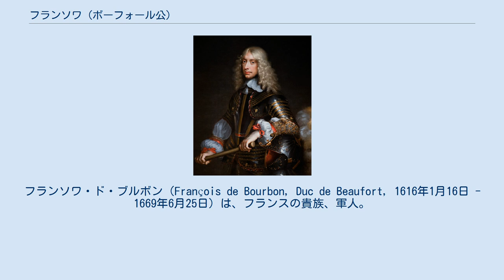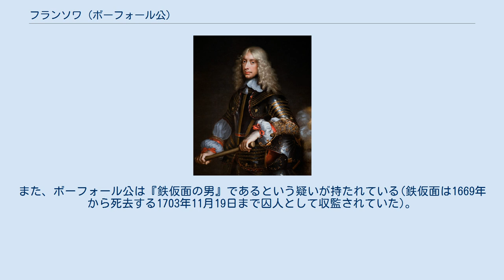フランソワ (ボーフォール公)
ブルボン＝ヴァンドーム家
フランソワ・ド・ブルボン（François de Bourbon, Duc de Beaufort, 1616年1月16日 - 1669年6月25日）は、フランスの貴族、軍人。
第2代ボーフォール公。
アンリ4世の庶系の孫でヴァンドーム公セザールと妻フランソワーズ（メルクール公フィリップ＝エマニュエルの娘）の次男として生まれた。
ヴァンドーム公ルイ2世は兄、ルイ14世は従兄である。
 幼少の頃から軍隊に身を投じ、1628年のサヴォイア遠征にはわずか12歳で参加した。
父同様に反リシュリュー派に属し、イングランドへの亡命を余儀なくされた時期がある。
フロンドの乱で活躍し、後には地中海での戦争でも活躍した。
1665年3月にはチュニジア付近で小規模な艦隊を率い、アルジェリアの艦隊を打ち破っている。
 1669年、当時ヴェネツィア共和国領であったクレタ島のカンディア（現在のイラクリオン）を防衛するため、フランス艦隊を率いてオスマン帝国と戦ったが、6月25日、夜の戦闘中に討死したと考えられている。
フランソワの死体は取り返されることはなかった。
死後、爵位は甥ルイ・ジョゼフ・ド・ブルボンが継承した。
 デュマの小説『二十年後』（『ダルタニャン物語』の第2部）に登場する。
作中ではボーフォール公がヴァンセンヌ監獄を脱出するさまをユーモラスに描き、また有名なボーフォール公の特徴であった言い間違いの癖をマラプロピズムとして描写している。
『ダルタニャン物語』の終盤にも再登場している。
また、ボーフォール公は『鉄仮面の男』であるという疑いが持たれている(鉄仮面は1669年から死去する1703年11月19日まで囚人として収監されていた)。
2005年に演じられたミュージカル『ルイ・ル・ソレイユ』（Le Roi Soleil）などにも登場している。